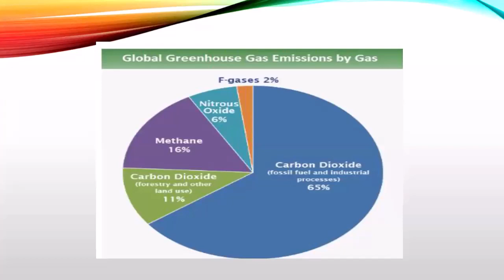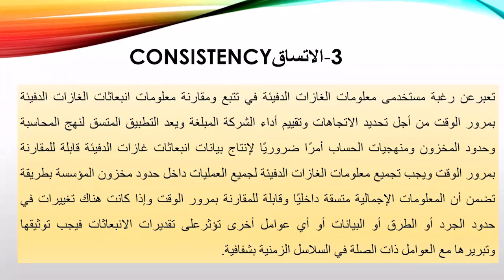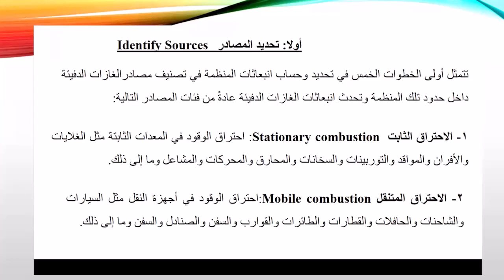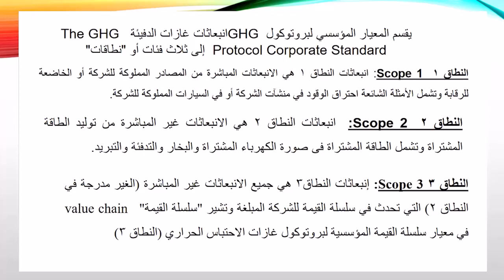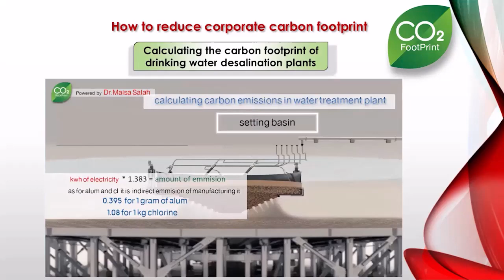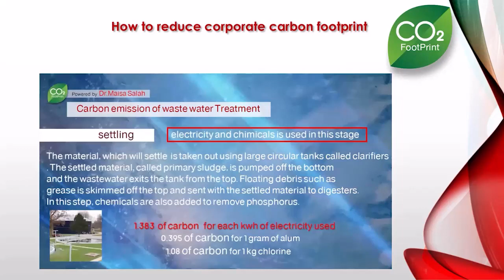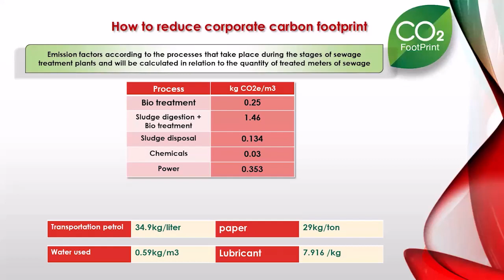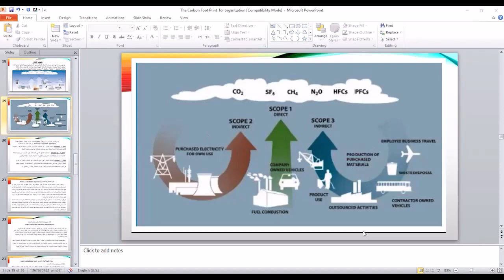دكتوره ميسه صلاح - حساب البصمة الكاربونية للمؤسسات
ماتريكس للتدريب والعلوم والاستشارات الهندسية ( مؤسسة تطوعية غير ربحية )
رؤيتنا : العمل علي النهوض بالمهندسين والدارسين والعاملين في مجال المياه وزالصرف الصحي
هدفنا : نشر الوعي الهندسي والتقنيات الحديثة علي أساس علمي بين العاملين في مجال المياه والصرف الصحيوتطوير مهاراتهم لمواكبة متطلبات سوق العمل
أليات العمل : دورات تدريبية تمهيدية - دورات تدريبية لحديثي التخرج - دورات تدريبية متقدمة - مكتبة شاملة متخصصة
في النهخاية : سيكون المتخرج / المتدرب لدينا ملما بمجال العمل ولدية خبرات علمية وعملية مكتسبة من خبراء ماتريكس ويستطيع التعامل في سوق العمل وأدواته التصميمية والفنية المكتسبة تمكنه من بناء حس هندسي والتفاعل بسلاسة في العمل بالمكتب والموقع معا كمصمم ومنفذ واستشاري ليكون مؤهلا للعمل في الشركات الكبري والشركات متعددة الجنسيات بنجاح

Follow us on:
( جروب واتساب للتسجيل في الدورات و التواصل)